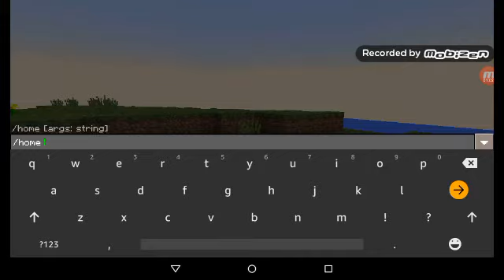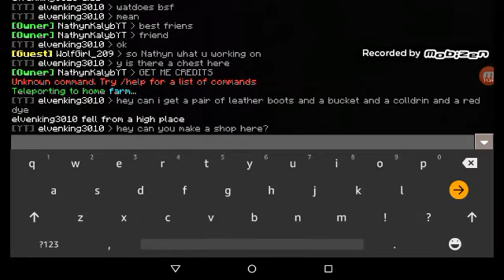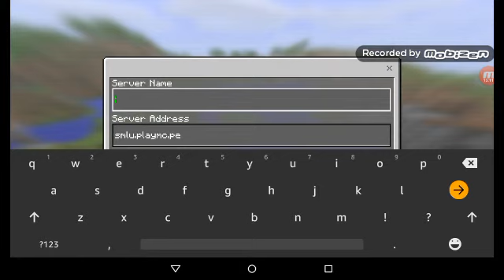1 ep: on ThecubeCity mcpe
Hey guys shout out to my friend elvand go check out his channel it is
Elvandgaming go sub and tell him elven sent you make sure you sash the like button and go sub to elvand
Also come check out the server
The server I'd is smlu.playmc.pe port is 33028 come join